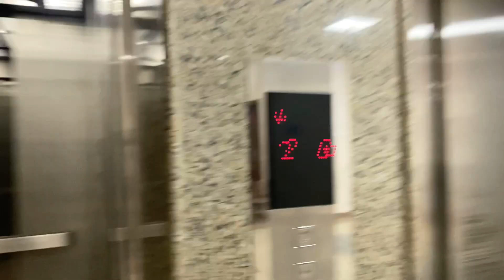انت مُسلم ياض | 005 VLOG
🛑لينك الانستجرام

إدعمنا من خلال الانتساب في القناة

قناة أيقن

صلوا على النبي صلى الله عليه وسلم